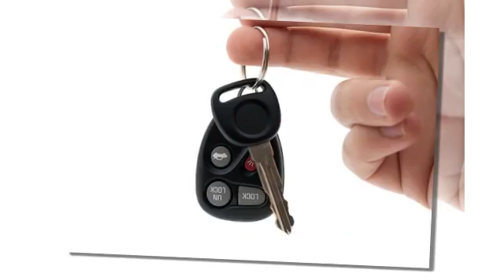low car insurance rates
auto insurance quote in
prices for auto insurance
auto insurance rates